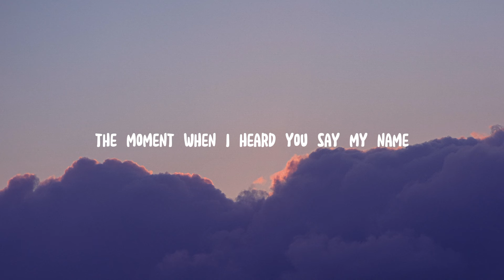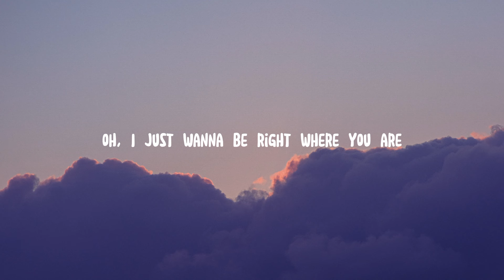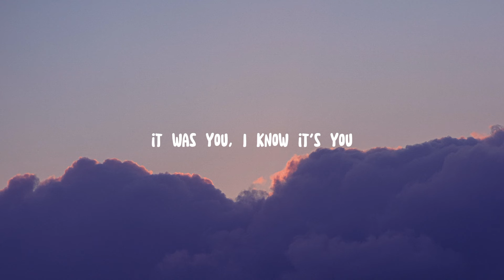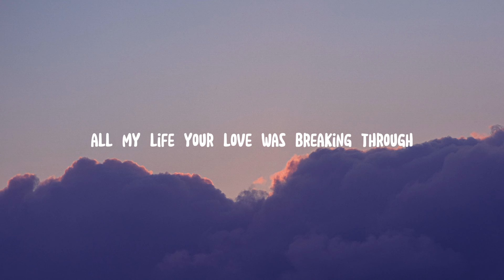Phil Wickham - It's Always Been You (Lyrics Video)